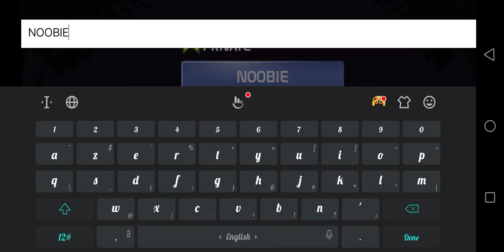1st time in mini militia classic